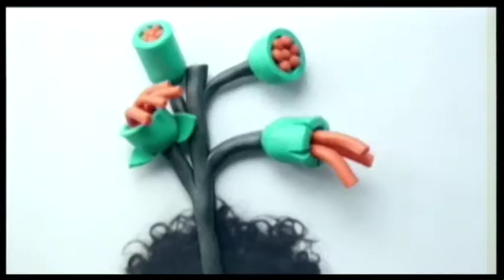Slimy wins EBBA AWARD 2010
Slimy from France wins an Ebba Award on the opening evening of Europes biggest live music industry gathering of the year  EuroSonic Noorderslag.
10 European acts have received an European Border Breaker Award during a spectacular show presented by BBC-legend Jools Holland, recorded at Oosterpoort Theatre Groningen and broadcasted throughout Europe.

With the European Border Breakers Award  which are funded by the EU Culture Programme - the European Commission and the European Broadcasting Union (EBU) wish to highlight the success of 10 debuting European artists in selling albums and touring outside their home territory. The prize aims to stimulate the cross-border circulation of artists' works and to highlight Europe's great musical diversity.